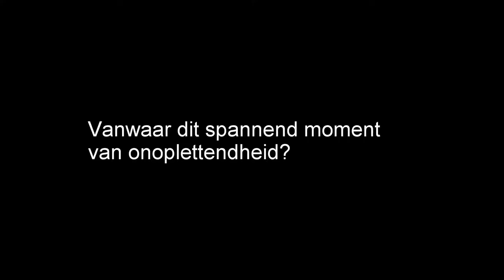QuintenMatsijslei kruispunt voorrang 13 jun 2017 avond